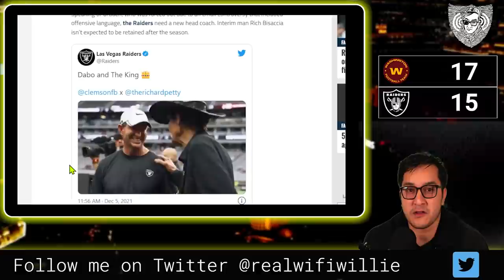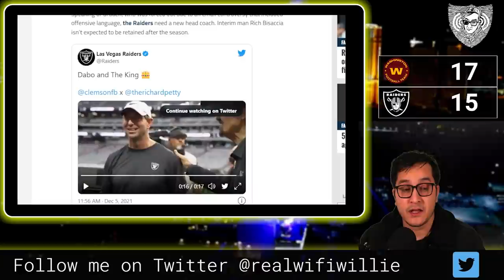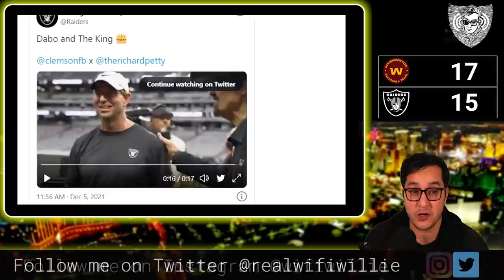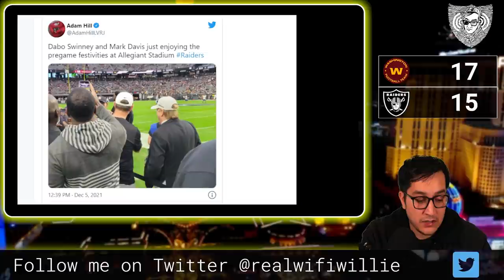Report: Raiders Recruit Dabo Swinney with Mark Davis?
Las Vegas Raiders' owner Mark Davis hosted Clemson's head coach Dabo Swinney at the recent game. Could the star coach join the Raiders next year?